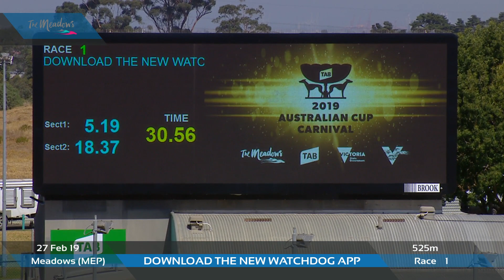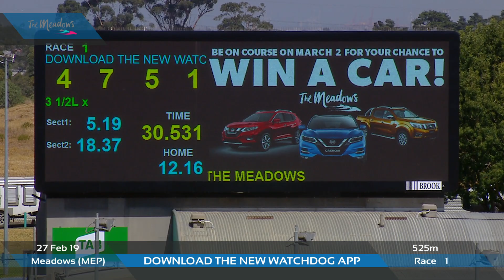MEP WED 27 FEB 19 R1